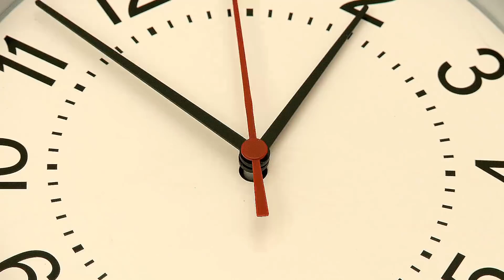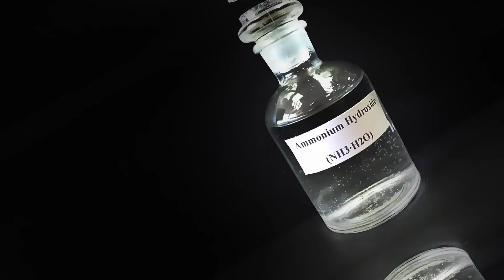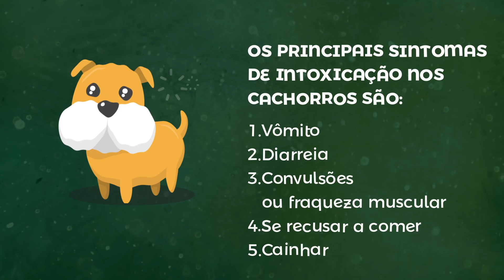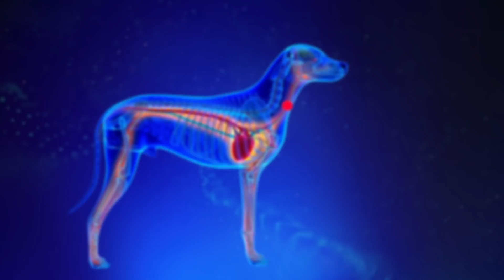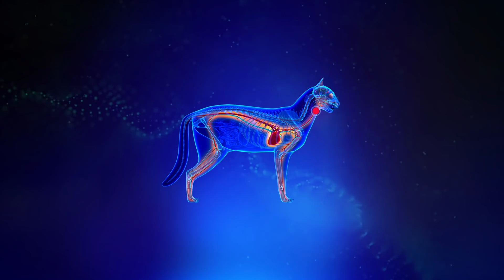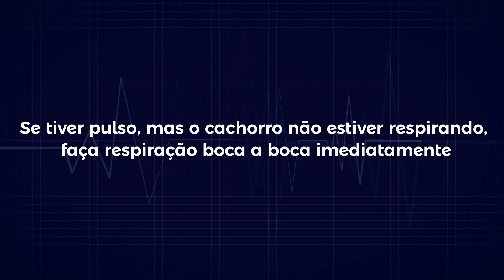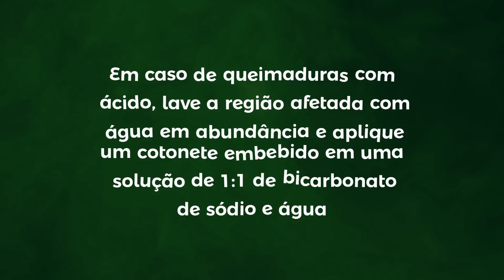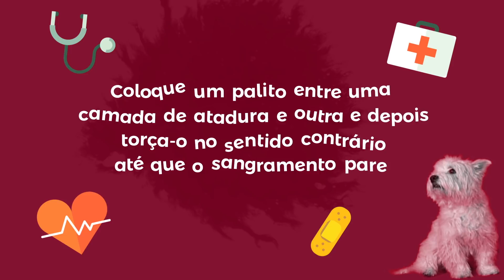6 Formas De Salvar A Vida Do Seu Pet Em Uma Emergência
Como salvar a vida do seu pet. Esta é provavelmente uma das coisas mais aterrorizantes que você pode imaginar: seu amado bebê peludo precisa de ajuda médica AGORA! Não importa se ele está engasgado, tendo uma hemorragia, ou com qualquer outro problema – o fato é que às vezes você precisa agir rápido antes de sair correndo para levá-lo ao veterinário. É por isso que é imprescindível que os donos de animais de estimação não só tenham um kit de primeiros socorros em casa, mas que também possuam conhecimento para poder ajudá-los. Este vídeo vai lhe ensinar o que fazer em diferentes tipos de emergência, quando o seu bichinho está em apuros. E cada segundo é importante.

Minutagens:
Em caso de intoxicação:
Como ajudar um gato 1:12
Como ajudar um cachorro 2:36
Em caso de obstrução das vias aéreas:
Como ajudar um cachorro 3:28
Como ajudar um gato 4:06
Em caso de choque elétrico:
Como ajudar um cachorro 5:04
Como ajudar um gato 6:29
Em casos de queimaduras:
Como ajudar um gato 6:57
Como ajudar um cachorro 7:44
Em casos de lesões e torções:
Como ajudar um cachorro 8:23
Como ajudar um gato 9:01
Em caso de sangramento:
Como ajudar um cachorro 9:41
Como ajudar um gato 10:24

Resumo:
-Leve seu gato imediatamente para tomar ar fresco e tente reanimá-lo com um cotonete embebido em amônia. Se o animal não responder, faça respiração boca a boca. Porém, se o gato está intoxicado com alguma substância ácida, não induza o vômito!
- Se ele foi intoxicado com vapor, leve seu cãozinho par tomar ar fresco; se ingeriu alguma coisa tóxica (exceto ácidos!), induza o vômito com aquela mesma solução de água, bicarbonato e sal.
- Se um objeto estranho entrar na via aérea do cachorro, você precisa tentar fazê-lo vomitar.
- Se o gato estiver com alguma coisa presa na garganta dele, tente puxá-la usando uma pinça. Se você não conseguir tirar o objeto com a pinça, deite o gato no seu colo e tente tirar o objeto pressionando o peito do gatinho.
- Em caso de choque elétrico, retire o que estiver plugado na tomada. Se tiver pulso, mas o cachorro não estiver respirando, faça respiração boca a boca imediatamente. Caso já não haja pulso, faça uma massagem cardíaca a peito fechado.
- Se o seu gato encostou em algum fio desencapado e levou um choque, comece cortando todas as correntes elétricas do local. Resfrie as áreas queimadas, e depois faça RCP.
- Em casos de queimadura térmica envolvendo vapor, água fervente ou fogo, você pode fazer um chá. Coloque 3 sachês de chá dentro de uma xícara de água quente e coloque muitos cubos de gelo para resfriá-lo. Depois, embeba um cotonete nesse chá frio, e aplique na região queimada.
- Aplique uma compressa fria sobre a região afetada e depois enfaixe sem apertar muito para impedir que o cão encoste a ferida em alguma coisa ou que ele dê lambidas nela.
- Antes de levar o cachorro para o veterinário, imobilize a pata fraturada usando uma tala. Se o seu cãozinho fraturou o pulso ou o tornozelo, aplique uma compressa fria e leve-o ao veterinário.
- Pegue um pedaço de papelão ou qualquer coisa firme e plana, como um palito de picolé e enfaixe a parte fraturada.
- Você pode estancar pequenos sangramentos colocando uma gaze sobre o corte e colocando alguma coisa fria em cima dela. Em caso de hemorragia, faça um torniquete enrolando firmemente uma faixa na região acima da ferida.
- Se o seu gato estiver sangrando, pressione um cotonete ou gaze sobre o corte. Caso o sangramento seja nos olhos, use um cotonete embebido em água fria.

5-Minute Crafts Youtube: goo.gl/0f2h9p